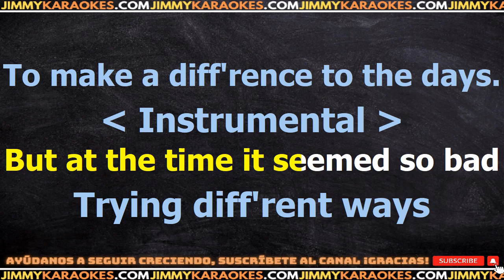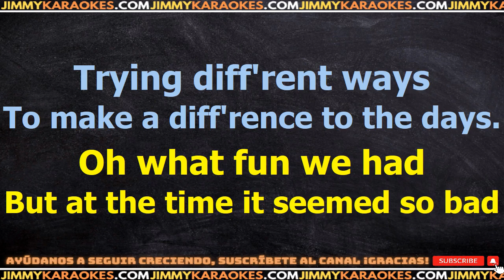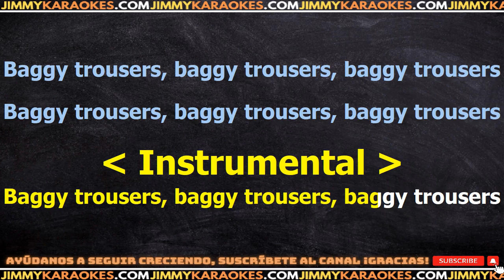Madness Baggy Trousers KARAOKE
¡Hola! Soy Jimmy y acabo de subir la canción Baggy Trousers de Madness.

Te dejo la letra de la canción Baggy Trousers de Madness.

Desde esta pagina podras descargar el Karaoke de la cancion Baggy Trousers de Madness.

DESCARGAR KARAOKE

LETRA

Naughty boys in nasty schools
Headmasters breaking all the rules
Having fun and playing fools
Smashing up the woodwork tools
All the teachers in the pub
Passing 'round the ready-rub
Trying not to think of when
The lunch-time bell will ring again.

Oh what fun we had
But, did it really turn out bad
All I learnt at school
Was how to bend not break the rules
But at the time it seemed so bad
Trying different ways
To make a difference to the days.

Headmaster's had enough to-day
All the kids have gone away
Gone to fight with next-door's school
Every term, that is the rule
Sits alone and bends his cane
Same old backsides again
All the small ones tell tall tales
Walking home and squashing snails.

Lots of girls and lots of boys
Lots of smells and lots of noise
Playing football in the park
Kicking Pushbikes after dark
Baggy trousers, dirty shirt
Pulling hair and eating dirt
Teacher comes to break it up
Back of the 'ead with a plastic cup.

Baggy trousers, baggy trousers, baggy trousers

Si quieres descargar este archivo .kar te dejo el link de mi sitio web